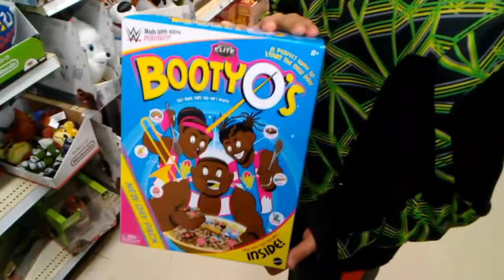Bootyos at toys r us wth lol